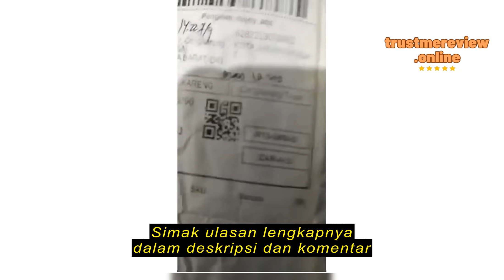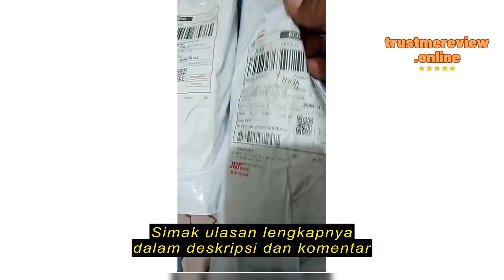Review Mic Karoke Micropon mix Kabel NON PACK jack besar/jeck kecil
Mic Karoke Micropon mix Kabel NON PACK  jack besar/jeck kecil